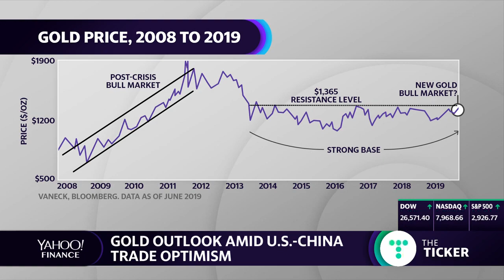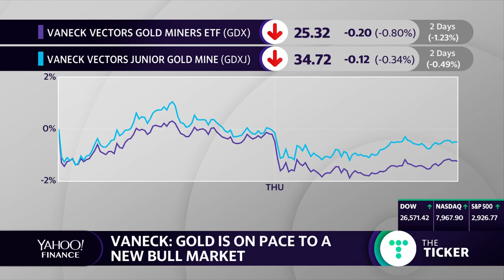'There's a potential that we could go into a recession over the next 12 months': Portfolio Manager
VanEck Portfolio Manager Joe Foster discusses why investors may be looking to gold amid fears of a recession.